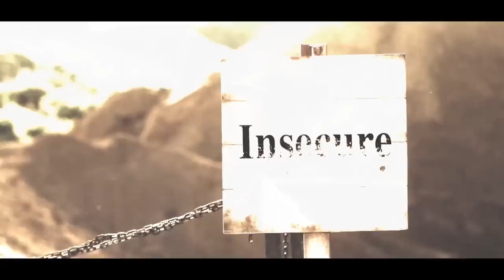清木場俊介 / ROCK★STAR 【MUSIC VIDEO】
清木場俊介がリリースシングル「ROCK★STAR」を7月23日にリリース。

今回の作品は秘蔵のバラードソング「幸せな日々を君と」とは打って変わり、初夏の爽やかな空気感をたっぷり吸いこんだロックチューン。アレンジとサウンド・プロデュースを手掛けたのは弥吉淳二氏。
5月に発売された、武部聡志氏による渾身のバラッド・シングル「幸せな日々を君と」、そして弥吉淳二氏によるロック・シングル「ROCK★STAR」は見事なコントラストを描いている。
「清木場俊介」の10年間の成長を感じつつ、彼の旅路はまだまだ続いていくことを感じさせるメッセージが詰まった一曲。ミュージックビデオ・アーティスト写真・ジャケット写真も前作シングルのフェミニンなものから、男気溢れる強いものになっている。

ニューシングル「ROCK★STAR」
2014年7月23日リリース
1:ROCK★STAR
2:私よ・・・深く泳ぎなさい
3:ROCK★STAR -Instrumental-
VICL-36941 ￥1,000＋税